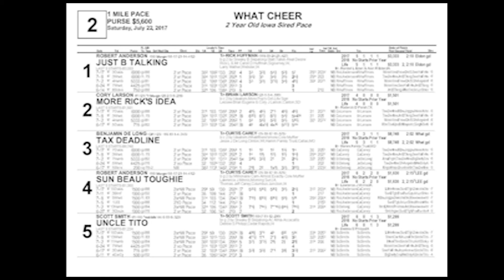What Cheer July 22 2017 Race Two